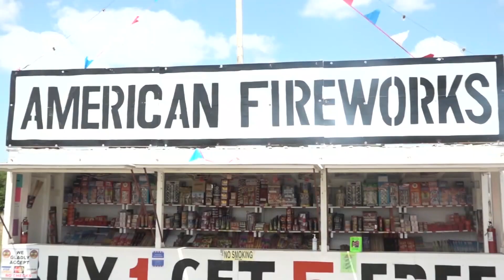Fireworks on sale in Central Texas as Fourth of July approaches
It's a much different look from last year. Fireworks are going to be a full go in Central Texas this July.